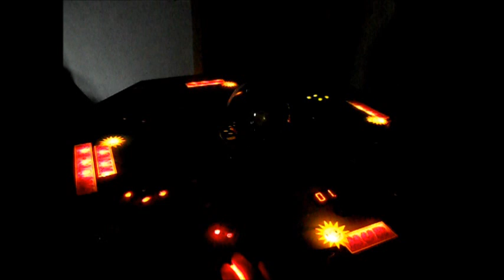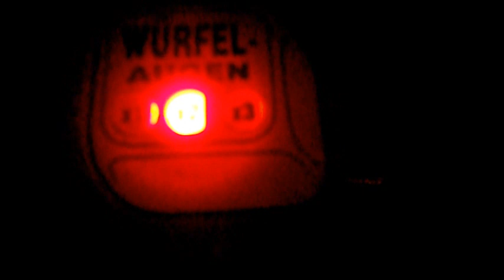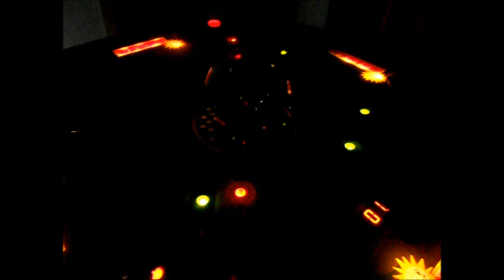Merkur Mann oh mann nur keinen Ärger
Ein Tischgerät wie sie früher in Kneipen standen. Mit Euro einwurf. Für 4 Personen.
Eine Tagesaufnahme folgt dann auch noch.